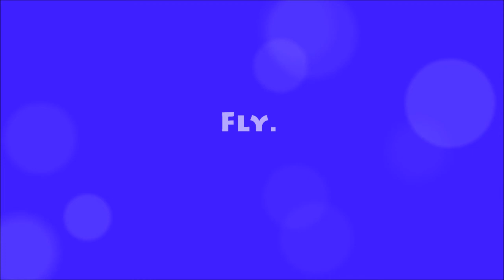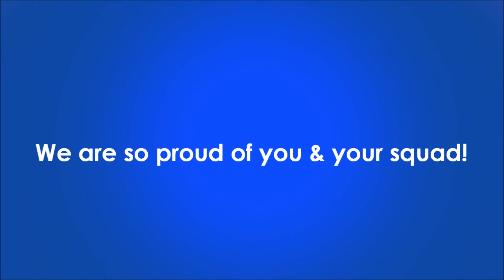Gwen Antonio & St. Scholasticas College, Manila Pep Squad @ 2015 Batang Pinoy, Cebu City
Scions @ Batang Pinoy
Philippine National Youth Games
National Championship
Cebu City